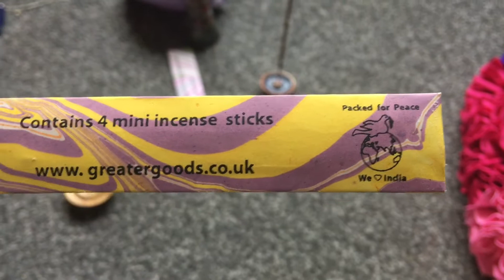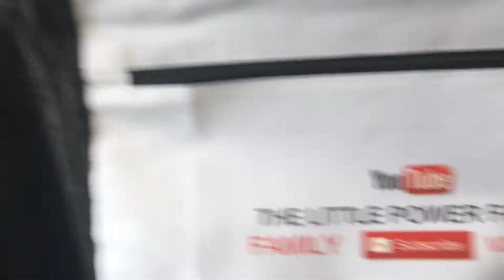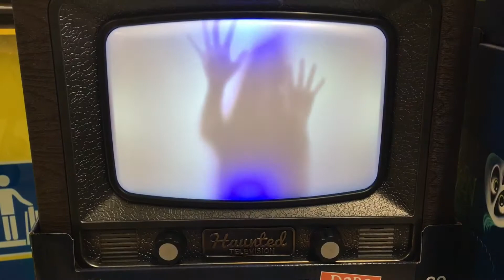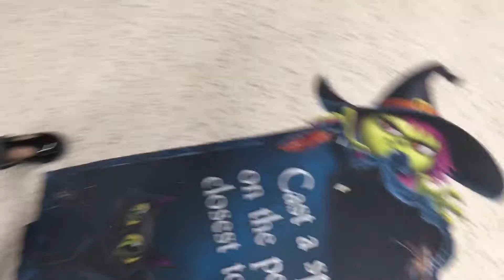THE KIDS GET HENNA TATTOOS!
The kids get tattoos! Ok they're only henna ones lol! Today we go to a Mind, Body & Spirit Show and got a load of goodies and the kids get tattoos! We also continue to prepare for our trip to London and get some last minute bits for daddy's birthday!

If you enjoyed this vlog please give it a big thumbs up and if it's your first time here please hit that subscribe button and ding that bell so you never miss an upload!  We are DAILY vloggers and upload a new vid every single day at 9pm!